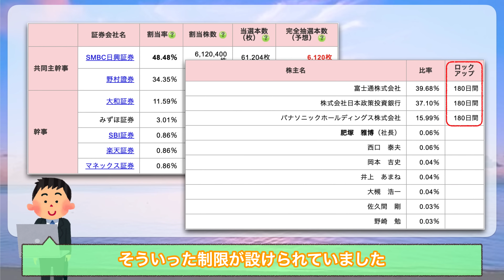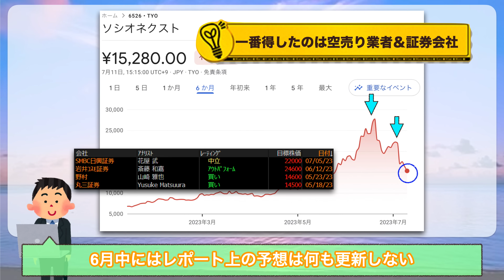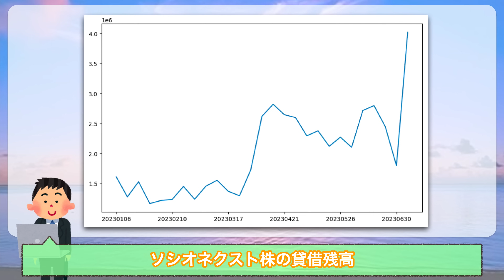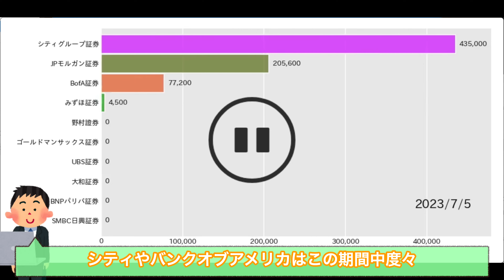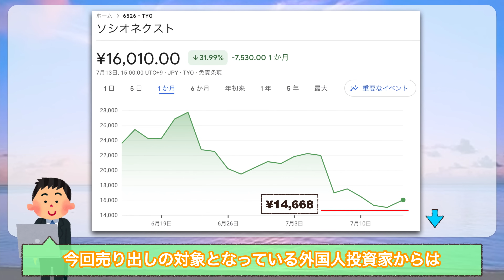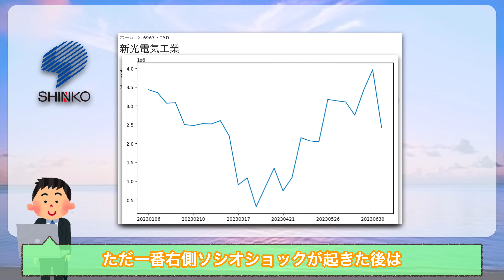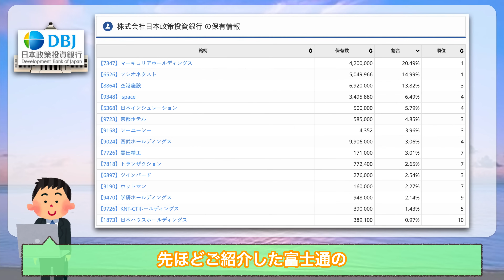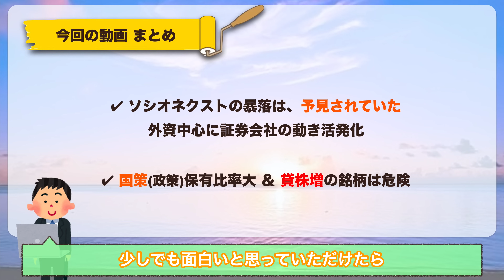個人投資家を陥れるのはお手の物！？外資系は強い、ソシオネクストを巡る証券会社の動向をデータから学ぶ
このチャンネルでは、日米株の銘柄分析、相場感を中心にデータを用いて解説しています。

●チャプター●
0:00 本日のテーマ
1:09 証券会社が握っていた情報
6:00 ソシオネクスト株を操る証券会社の動くデータ
12:55 今後想定されるシナリオ整理
14:30 第２のソシオネクストを警戒
19:33 本日のまとめ、次回予告